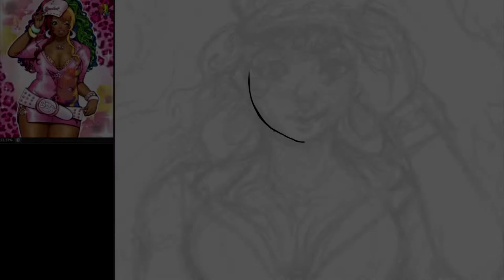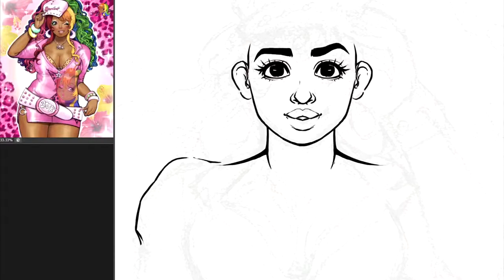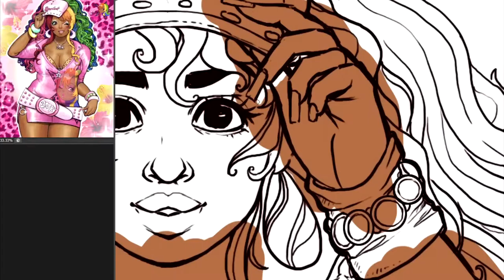DTIYS 6 Part Art Series | # 2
Ello ello my friends!  Welcome if your New and Welcome back!

Today we have #2 of a Short 6 Part Art Series Called DTIYS
(DrawThisInYourStyle)
I'll be featuring 6 Artists who's art I enjoy as well as linking their media info below. Enjoy :D

I love to hear what your thoughts are. Its FREE and really helps :D

About the Artist
Media Tag:  @scorpibot.png

I found scorpibot.png aka Kayla on Instagram a while back and really liked her work. Her choice of bright colours, diversity, community inclusive and body positive art are only some of the reasons I love her art style.
Her one page is rainbows. She also has a Horror art page to show off her more darker side. Which I love.

The character that I chose to draw this time is of her OC Delani. I absolutely loved the character design and imagined her being a popstar.
This art of scorpibot's was also presented to the community to celebrate her account reaching 10k subs which is fantastic.

Be sure to check out her work and show some love :)

Recording Program: OBS 26.1.1
Actual Time to Draw: 10hrs
Here are my other media sites that you can follow me on if you'd like.
Become a member of the Sushi-Gang on My Discord Server! Receive updates on artwork, as a safe environment to post your own art to a positive community. If you need help with a current art project, we have that too. All are welcome :D

(( Literally had this song playing on loop in my head the entire time I drew this. I had to combine it with this Art - It just felt right ))